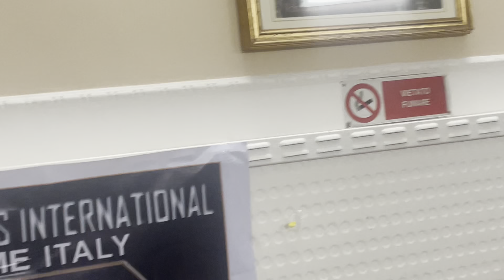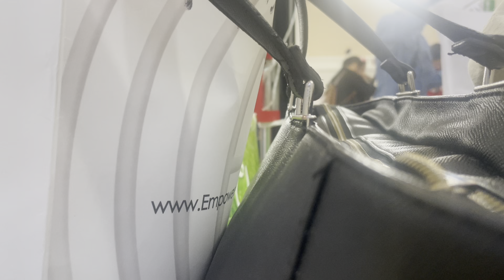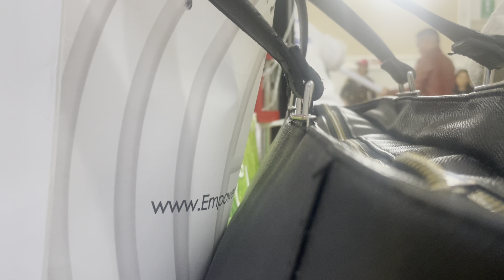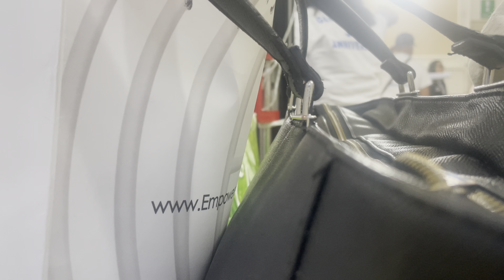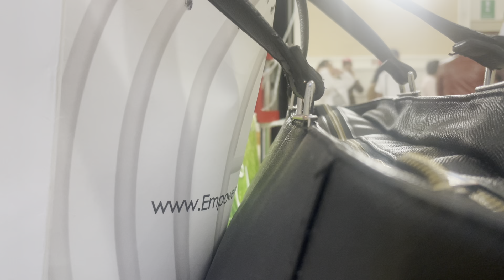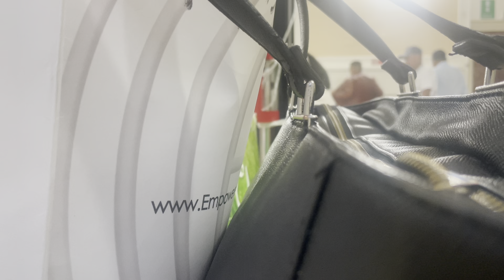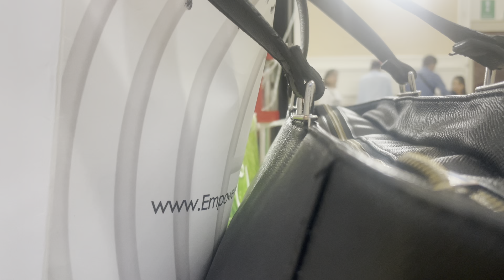3rd Years Anniversary Of OFW GLOBAL AIMERS in Rome Italy 🇮🇹Successful Event ❤️❤️❤️ Yahoooo Power🏆